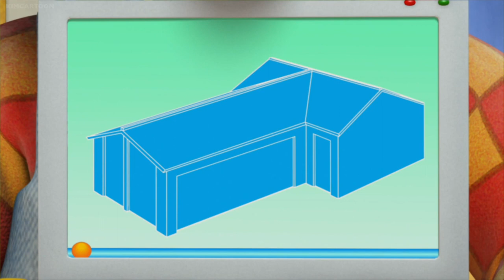Bob the Builder | S18E01 | Whizzy Dizzy | Full Episode in UK English | HD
Dizzy sets out to prove how quickly she can get things done when the team builds a new workshop for Bob.